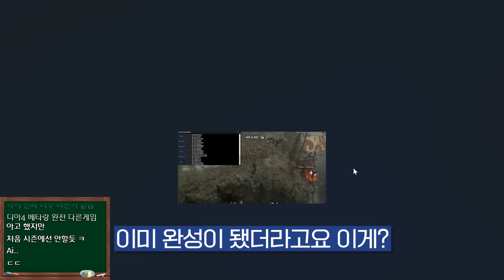디아블로4 논란ㅣ커뮤니티에서 화제가 된 매크로 영상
마골의 생방송은 에서 시청 할 수 있습니다.